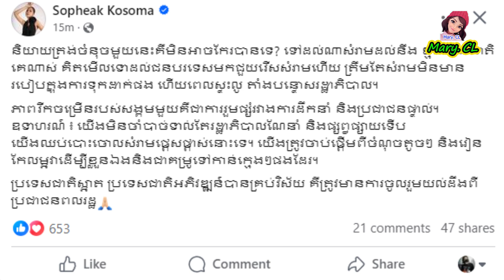សុភ័ក្រ កុសម៉ា ហួសចិត្ដ ក្រេាយមនុស្សទៅជួប ព្រះ ចន្ទមុនី ចុងក្រោយសល់ត្រឹមសំរាម